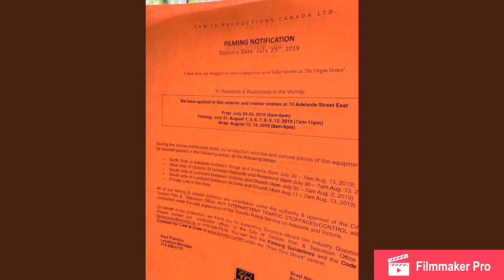New Saw IX The Organ Donor News/Footage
Go see Saw IX The Organ Donor May 15th 2020